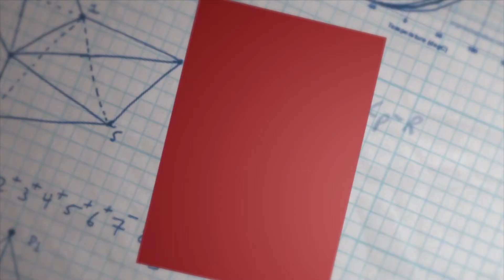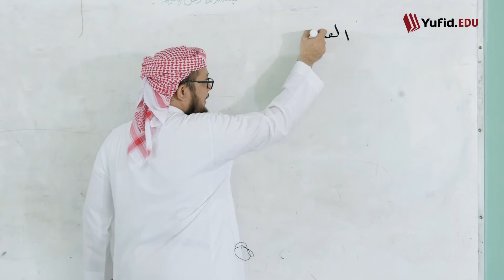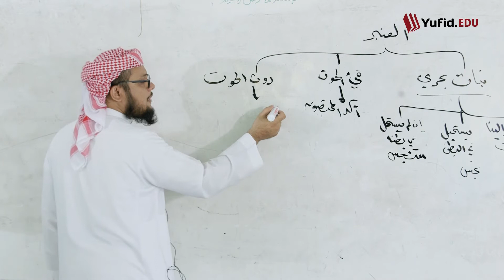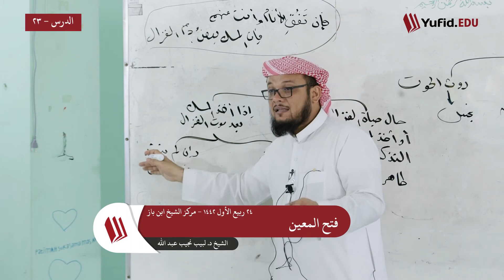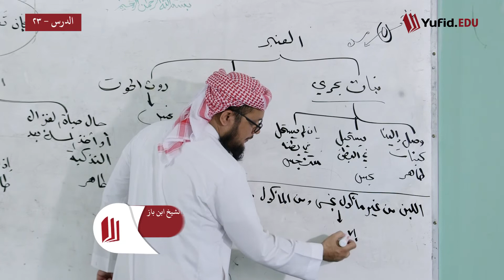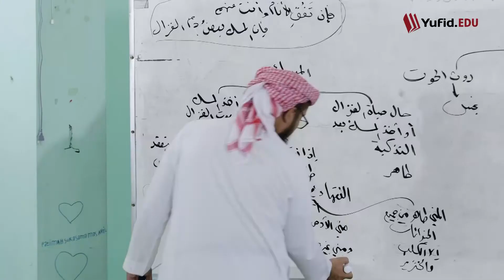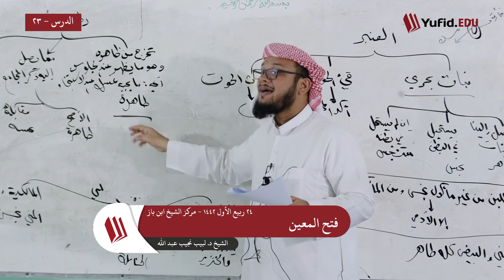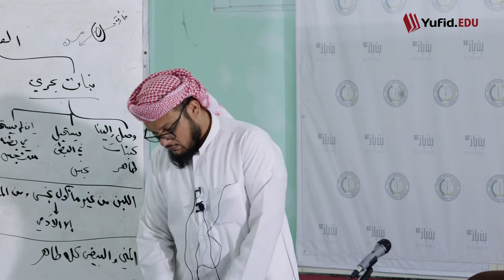فتح المعين ٢٣ : حكم رطوبة الفرج - الشيخ د. لبيب نجيب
- من النجاسات : المذي و الودي والدم و القيح وقيء المعدة
- حكم رطوبة الفرج
- الفرق بين الرطوبة الطاهرة والنجسة